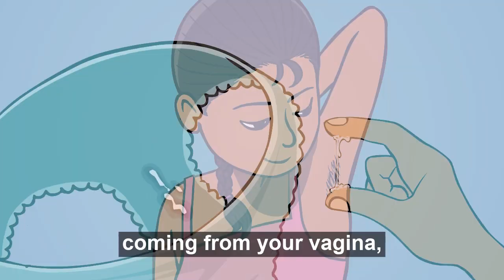When will I get my first period?